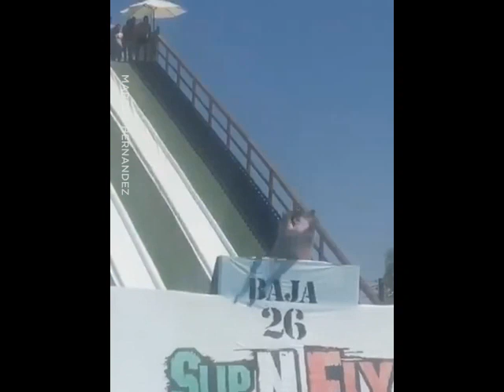LE VALIÓ MADRE DESDE AMBOS ÁNGULOS